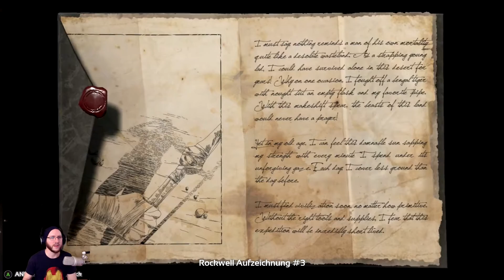Ark Survival Evolved #207 ♦ Der geheime Dungeon ♦